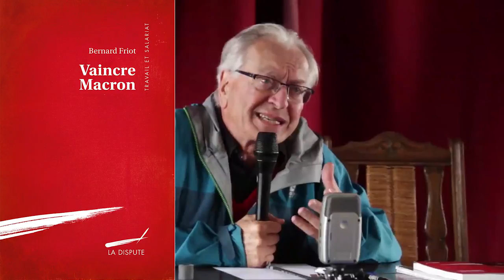Retraite : "Ras-le-bol d'être considéré «bénévole», je travaille !" Bernard Friot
"Le retraité a le droit à un pourcentage de son meilleur salaire. Et pas la contrepartie de ses cotisations : ça c'est ce que dit le capital."
"Déplafonnement du régime général. Suppression des régimes complémentaires. Parce qu'ils sont construits sur le mode capitaliste. J'accumule sur un compte des droits que je vais faire valoir quand je serais retraité. Ça veut dire quoi ça sur le travail ? Puisque tout l'enjeu de la lutte des classes c'est qui travail ? C'est quoi travailler ? Ça veut dire que le retraités ne travaillent pas."
"Comme retraité j'en ai absolument ras-le-bol d'être considéré comme bénévole ! Ça me fâche. Je travaille, je ne suis pas bénévole !"